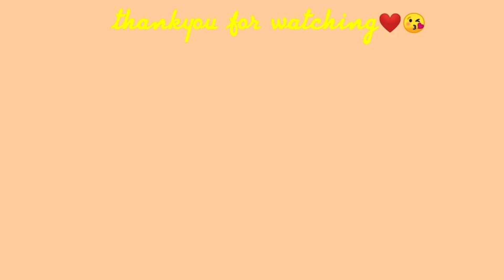Korean brand? THE SAEM COVER PERFECTION TIP CONCEALER, wear test and review